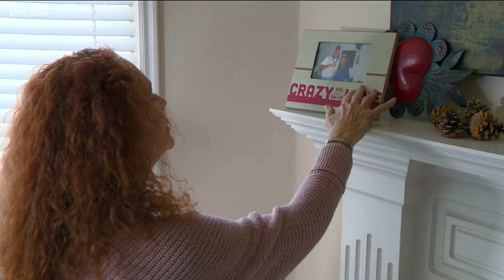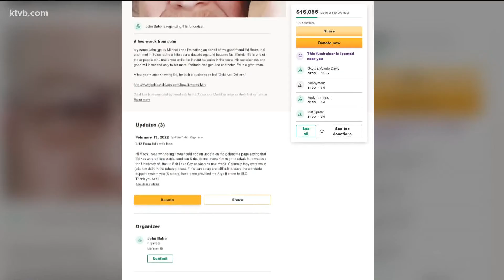Community rallying behind man who dedicated himself to helping others get home safe after nights out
Rozalin Bruce explains how her husband, Ed, is doing after a driver under the influence crashed into him and paralyzed him a month and a half ago.